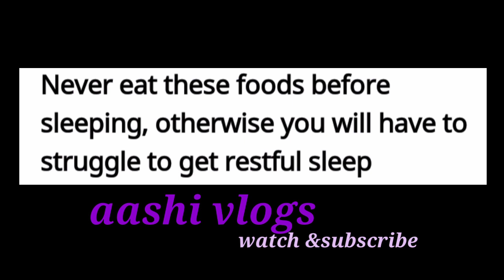food cause insomnia//Never eat these foods before your bed time ||ഉറക്കം കളയുന്ന ഫുഡ്‌